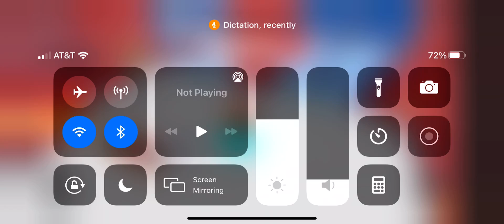Me playing a obby 🐰🐼🦄 made it let’s go